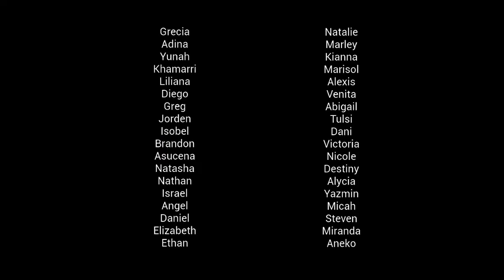Understanding Databases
Teacher Librarian Clare McGarvin on why we need library databases